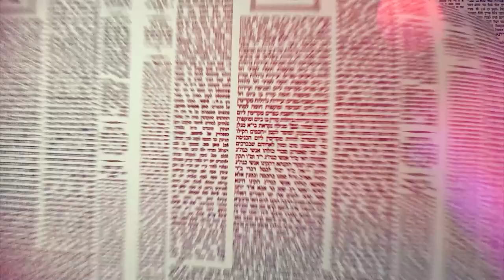העמוד היומי מסכת שבת דף נז עמוד ב